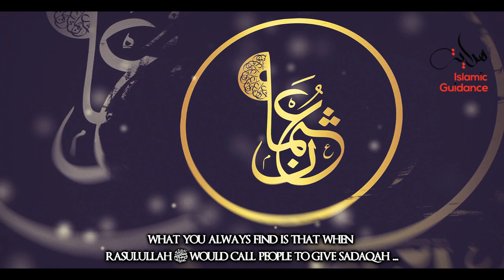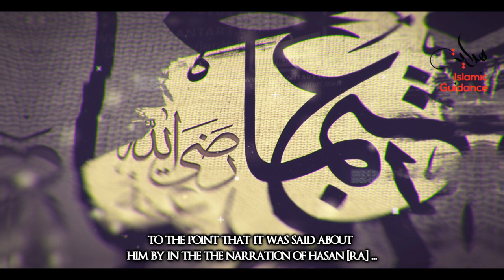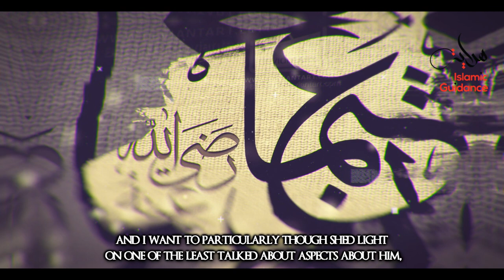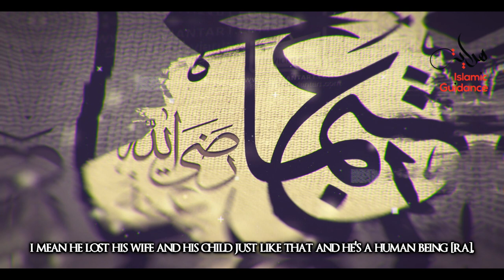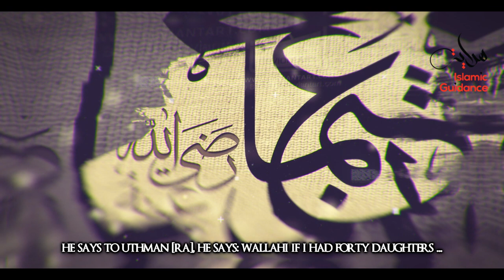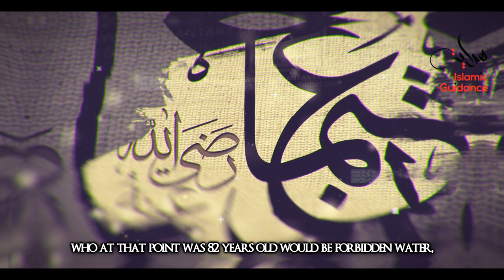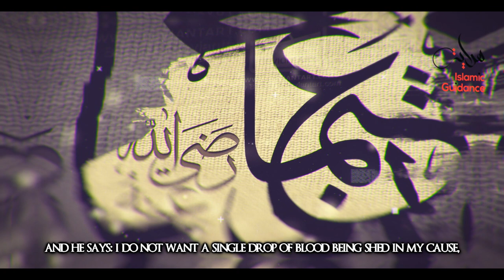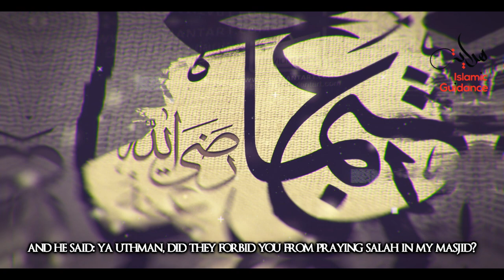00 - Uthman Ibn Affan RA Intro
Uthman Ibn Affan He is Abu Abdillah, Uthman Ibn Affan Ibn al-Ash bin Umayyah Ibn Abdi Syams Ibn Abdi Manaf. He was one of the first men to embrace Islam. He, aged 34 years, declared his testimony of faith through the hand of Abu Bakr Ash Shiddiq. At the time when his people refused and denied the enjoin of the Prophet -peace and prayer of Allah be upon him- , he, on the contrary, opened his heart and hand to help him, without any doubt. When the emigration order announced, he was one of the first men to obey it, thus he had emigrated twice, to Habasya (Ethiopia) and Medina.

Lecturer: Shaykh Abdullah Chaabou